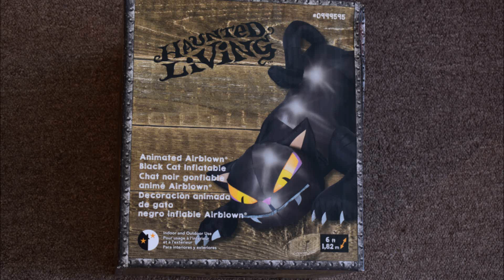Big XXL Black Cat Airblown Inflatable Halloween - unboxing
Haunted Living Animated LED 6 ft long Gemmy